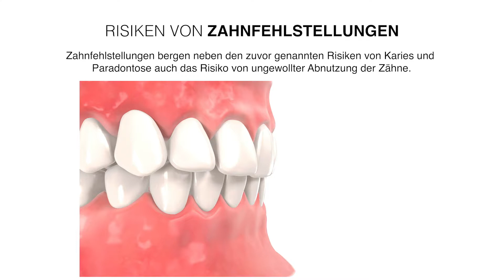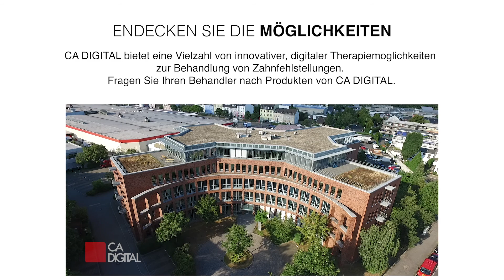Allgemeine Informationen zu Zahnfehlstellungen